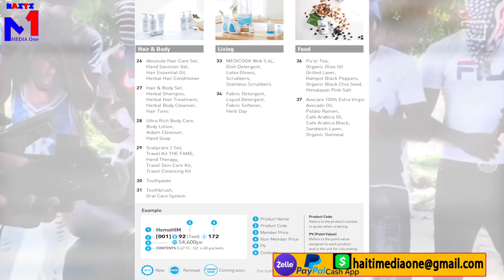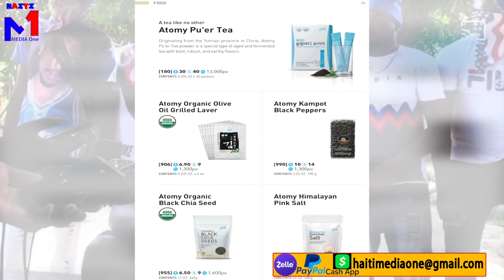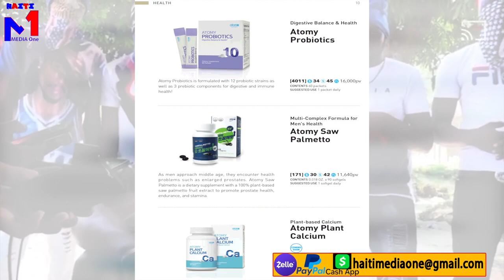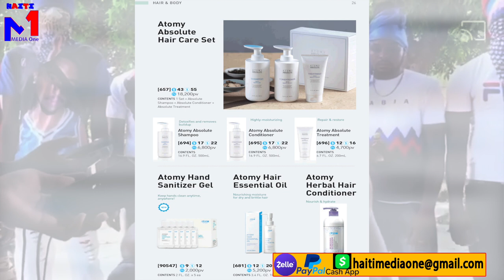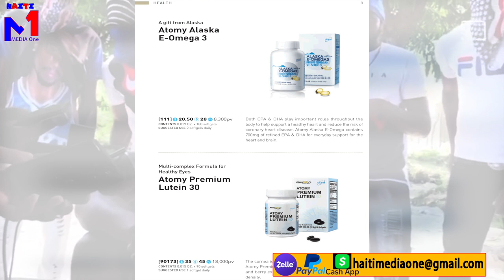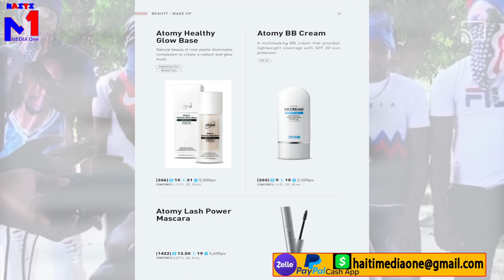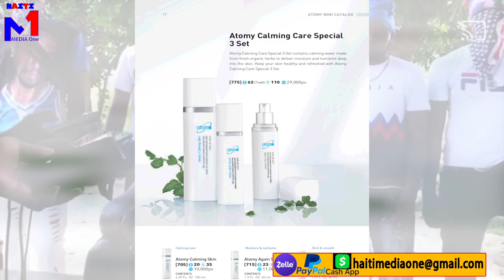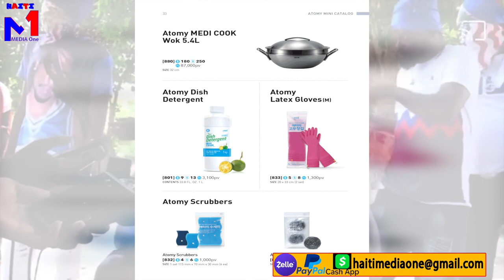Yonyon Pase Lòd Pou Pa Libere Ameriken Yo, FBI Mare Manman Madanm Lanmò100Jou Etazini Pral Anvayi